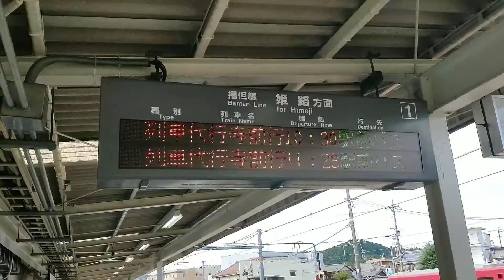播但線 福崎～寺前 運休の際のアナウンスと福崎駅の様子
2021年10月、線路交換のため
播但線の福崎駅と寺前駅の間が運休しました。
福崎駅からは代行バスが運転していました。

駅のLED表示に代行バスが表示されるという
珍しい光景も見られました。